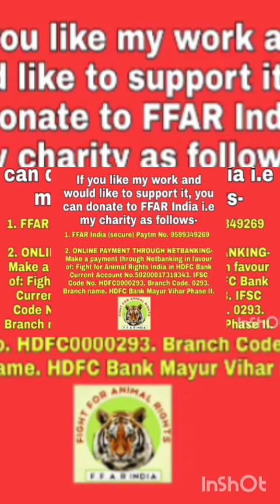The short story of Lamborghini 🚗💨🇮🇹 ~ Anupam Tripathi